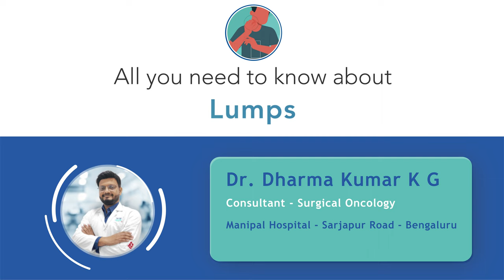All you need to know about Lumps | Dr. Dharma Kumar K.G. | Manipal Hospital Sarjapur Road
A lump in your body could be formed for a variety of reasons. Lumps need not always be an indication of malignancy. Dr. Dharma Kumar K.G., Consultant - Surgical Oncology, Manipal Hospital Sarjapur Road, shares important details about lumps. He explains about the incidence of lumps, their nature, and how a cancerous lump is distinguished from a benign one. Know more in this informative article.

Dr. Dharma Kumar K G is a surgical Oncologist in Sarjapur Bangalore. After completing his MBBS, he did his post-graduation (MS in General Surgery) and then went on to pursue his super specialization (M.Ch. in Surgical Oncology) from the Tata Memorial Hospital, Mumbai, the cancer treatment center of international repute.